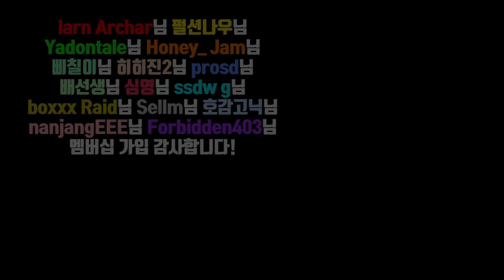모두 가성비 AK로 떡 상하세요~ | 타르코프 | EFT